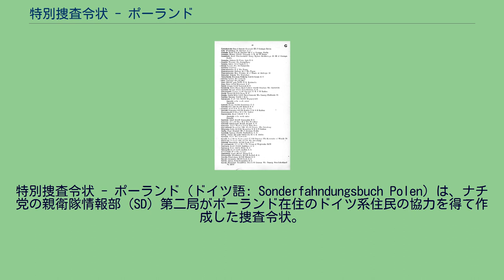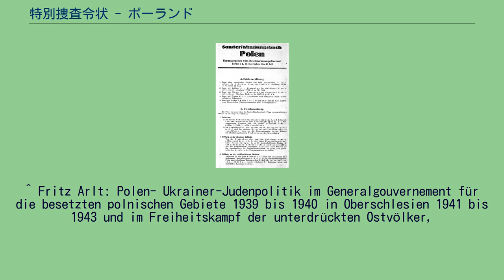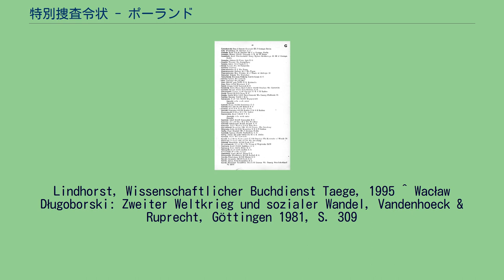特別捜査令状 - ポーランド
特別捜査令状 - ポーランド（ドイツ語: Sonderfahndungsbuch Polen）は、ナチ党の親衛隊情報部（SD）第二局がポーランド在住のドイツ系住民の協力を得て作成した捜査令状。
この令状に記載された人物は、来るべきポーランド占領支配期に拘禁または銃殺されることが予定されていた。
特別捜査令状はポーランド知識人層（インテリ）の殲滅によるポーランドの「民族浄化」を計画するタンネンベルク作戦の遂行のために作成され、令状作成を中心的に進めたのはラインハルト・ハイドリヒだった。
このタンネンベルク作戦自体は、ナチス・ドイツの東部総合計画の一環であった。
令状のリストには6万1000人以上のポーランド人エリートの名前が記載されていた。
政治家、知識人、学者、俳優、官僚、地主貴族、カトリック教会聖職者、大学教授、教師、医者、弁護士、さらには1936年のベルリンオリンピックに出場した有名スポーツ選手などである。
令状に記載された人々の多くが、特別行動部隊（EGr）や自衛団によって殺害されるか、拘束されて強制収容所に送られた。
^ Fritz Arlt: Polen- Ukrainer-Judenpolitik im Generalgouvernement für die besetzten polnischen Gebiete 1939 bis 1940 in Oberschlesien 1941 bis 1943 und im Freiheitskampf der unterdrückten Ostvölker,
Lindhorst, Wissenschaftlicher Buchdienst Taege, 1995 ^ Wacław Długoborski: Zweiter Weltkrieg und sozialer Wandel, Vandenhoeck & Ruprecht, Göttingen 1981, S. 309